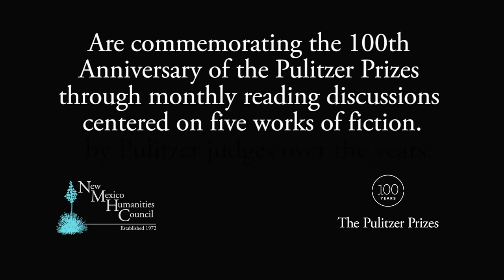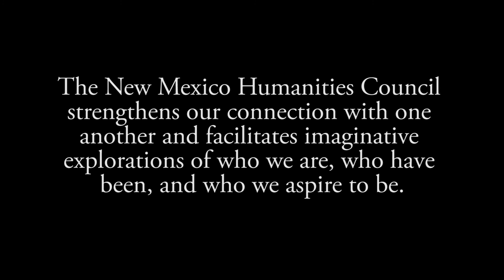Pulitzer Dialogues: Gallup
Discussion group in Gallup explores Louise Erdrich's Plague of Doves as part of the NMHC's statewide Pulitzer Dialogues program.